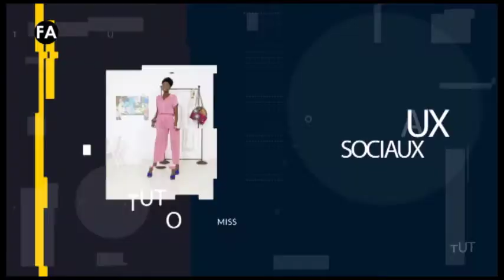MISS DIGITAL 05